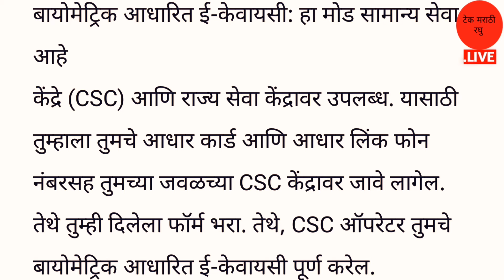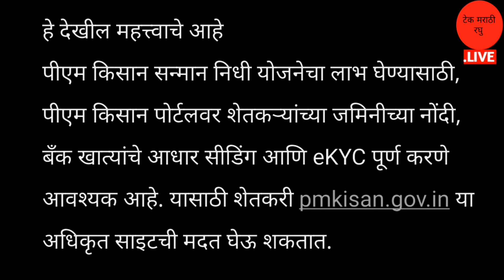सरकार पुन्हा शेतकर्‍यांच्या खात्यात 2000 रुपये टाकणार | PM Kisan 17th installment | पीएम किसान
धन्यवाद.